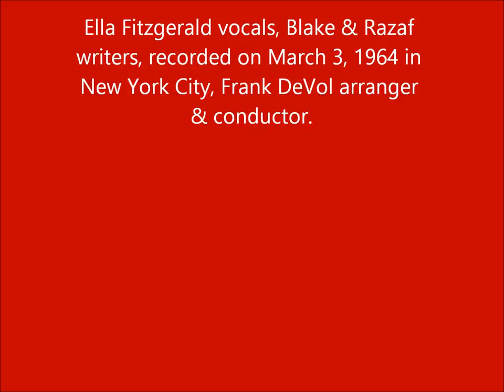Ella Fitzgerald - Memories of You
This track is so Beautiful, taken from the Hello Dolly album from 1964, Frank DeVol arranger and conductor, recorded on March 3, 1964, hope you like no copyright infringment is intended.